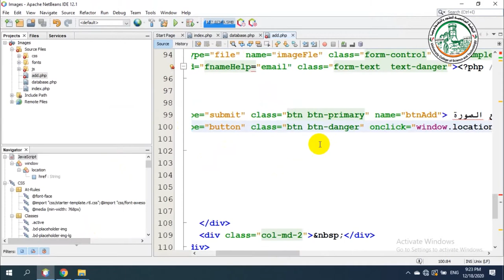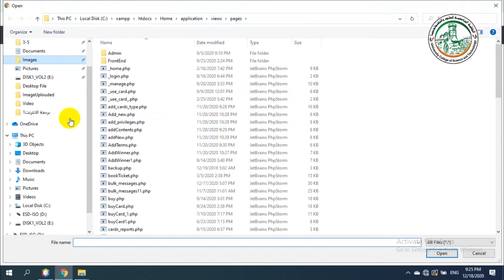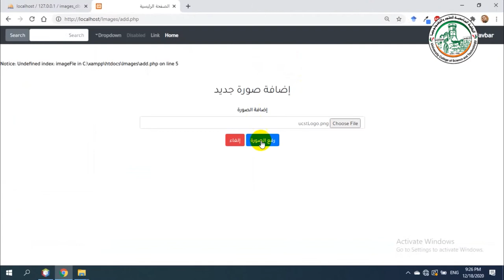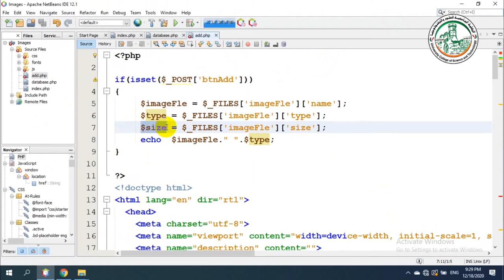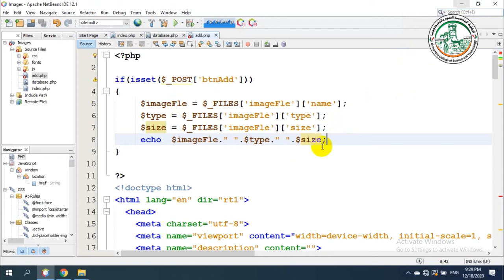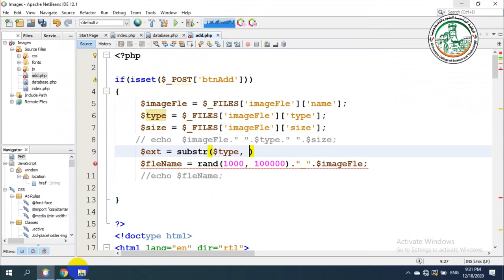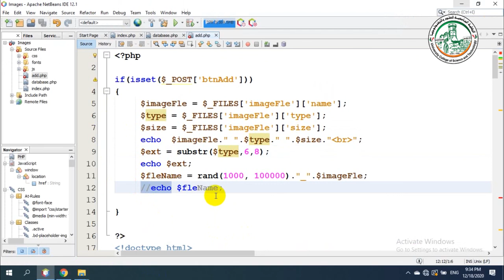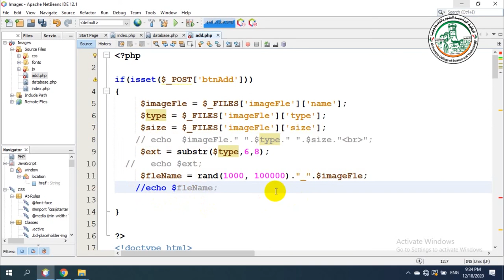Images Part I